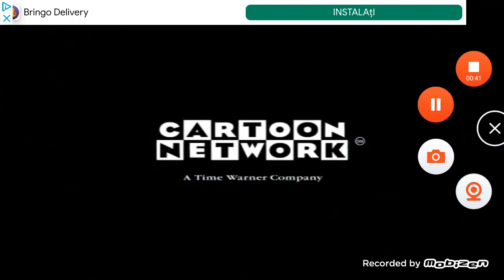Ben 10 End Credits 01